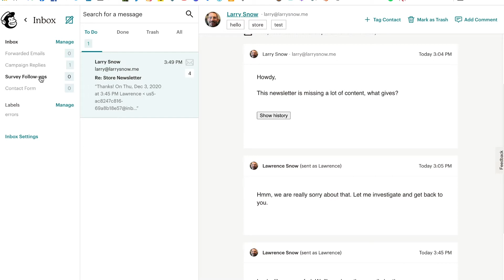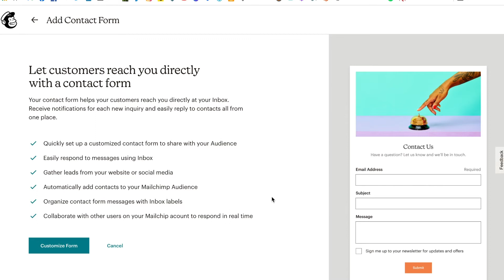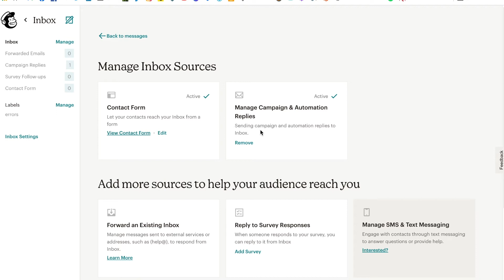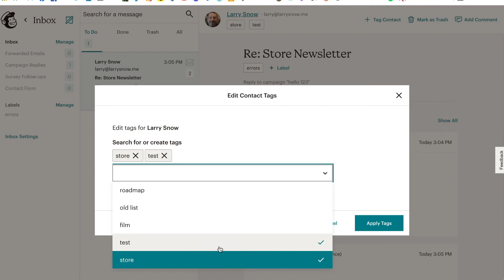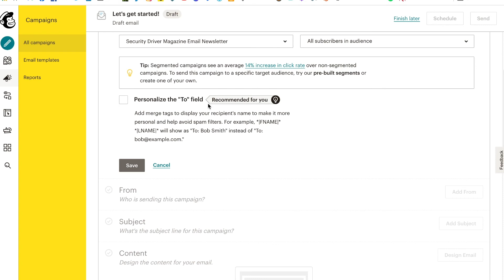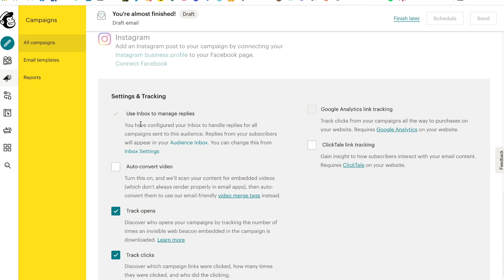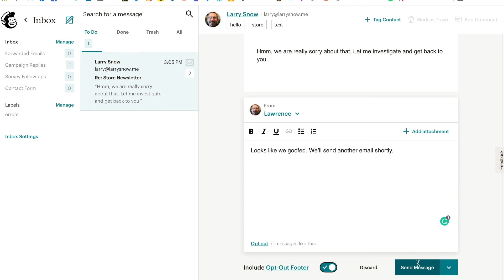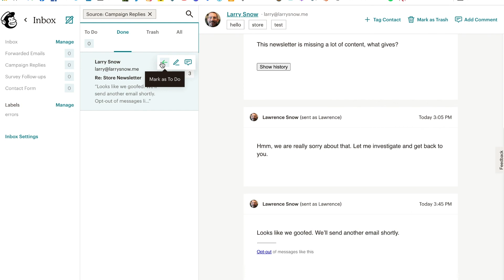First Look at The New Mailchimp Inbox // Directly Communicate with your Subscribers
In this video, I show the new Mailchimp Audience Inbox. The Mailchimp Inbox replaces Conversations.  When people reply to your email campaigns, use Mailchimp’s Inbox feature to view and respond to their messages in your Mailchimp account. Mailchimp Inbox is a manager for 1-to-1 emails between you and your contacts. Collect feedback, answer questions, and make a personal connection with your contacts.

Mailchimp will continue to develop it as they collect feedback and make changes.
Each audience in your Mailchimp account has its own Inbox.

And you can find more great articles and tutorials on Facebook and other social media networks on my blog at